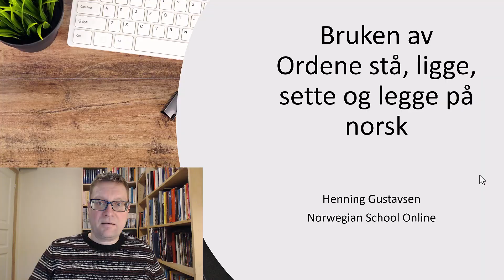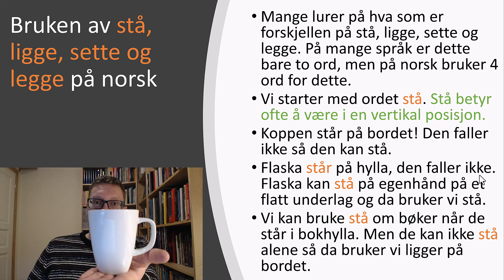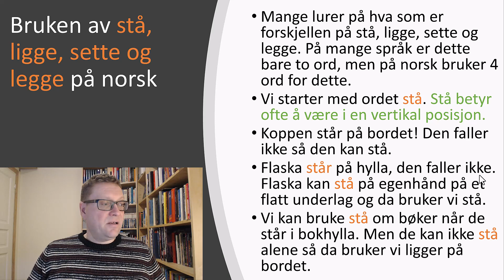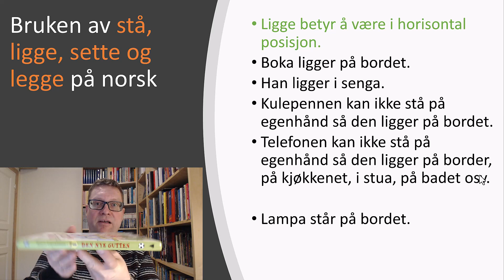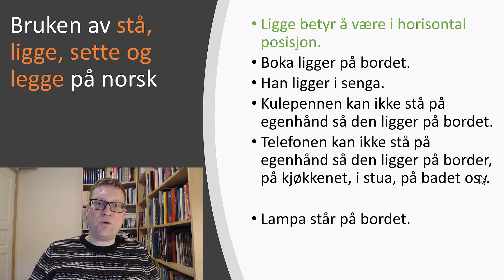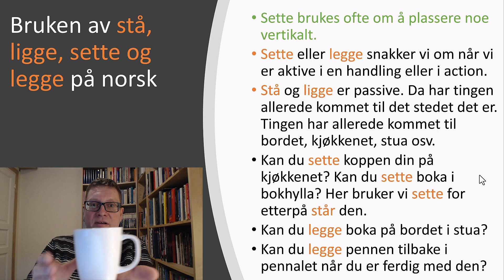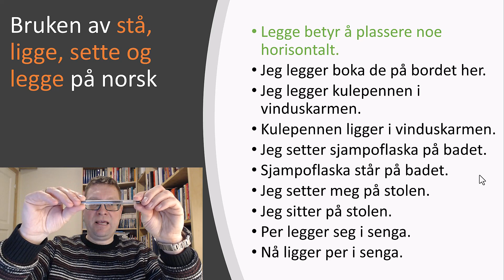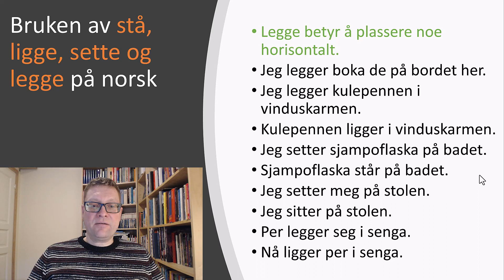Hvordan bruke stå ligge sette legge på norsk?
(You can sign up for the free intro course!)
 (You can get the A1 P1 course for free)
(I will continue to upload videos here!)
 (If you choose the Weekly Online Zoom Group Call! You will have weekly lessons for just $25 a month)
Finally I do teach one on one lessons on Verbling and Italki.

Norwegian,
Norwegian Language,
Norwegian School,
Norwegian Course,
Norsk,
Learn Norwegian,
Learn Norwegian Online,
Norwegian School Online,